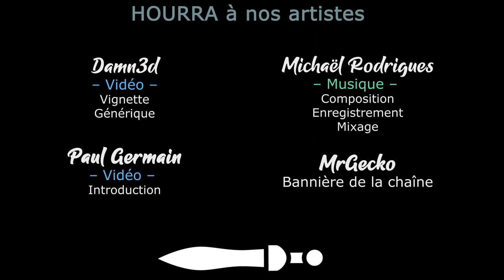[FR][LecygneNoir] - Warhammer 40k- BattleSector - Ep 10 - La Zone Mortis 2/2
Warhammer 40k BattleSector arrive enfin ! Après tous ces teaser, on va pouvoir terminer notre campagne et éradiquer les Tyrannides de la surface De Baal Secundus 😋

Et obtenez 15% supplémentaire sur le jeu en prenant ce bundle 👍
🔑 : Merci à Slitherine et 119 Minutes !

- Ardarin
- Broudaff
- Célestin
- Inaru
- Mallevin
- Papillote
- Zmoi6